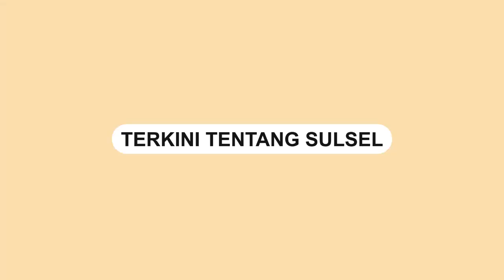Penampakan Emak-emak di Maros Borong Minyak Goreng di Minimarket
Sebuah video memperlihatkan emak-emak di Kabupaten Maros mengantre minyak goreng di minimarket, Rabu (18/1).

Video tersebut dibagikan oleh akun Instagram @info_kejadian_makassar.

Ia menyebut warga menyerbu minimarket untuk membeli minyak goreng.

Video terkini dan terbaru..